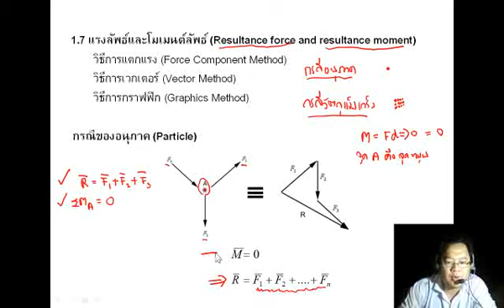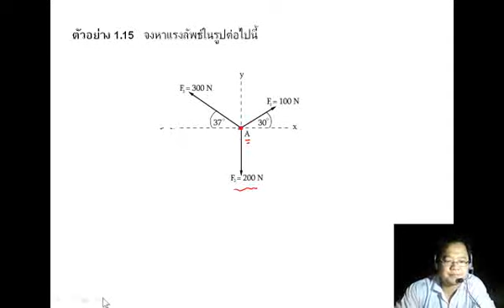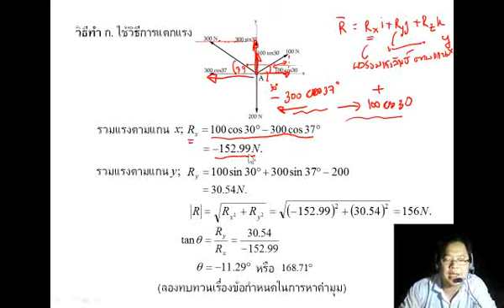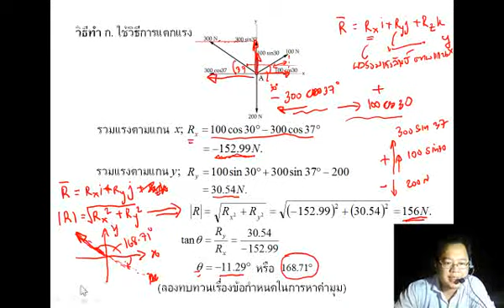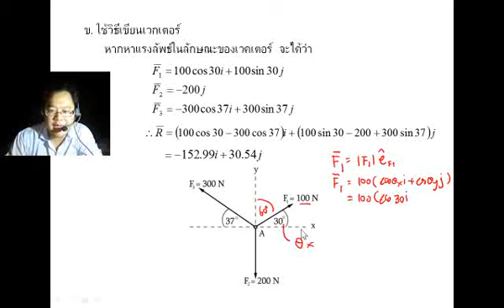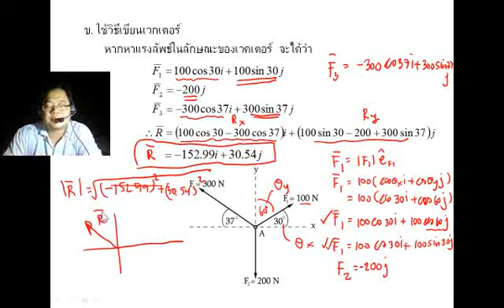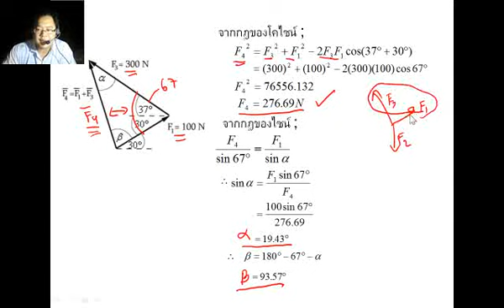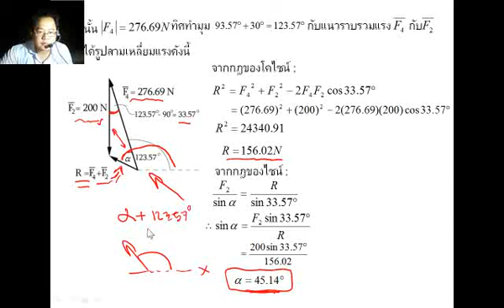แรงลัพธ์และโมเมนต์ลัพธ์ (Clip No.15)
เนื้อหาสัปดาห์ 3 ตอนที่ 4